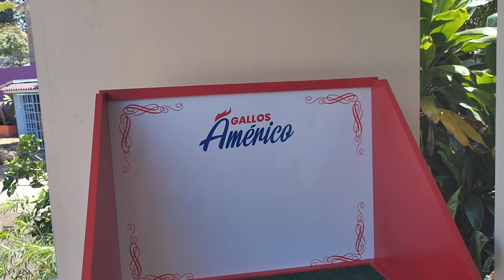visita ala traba de nuestro amigo Checo el hombre solo gallos rejones y otras cosas más